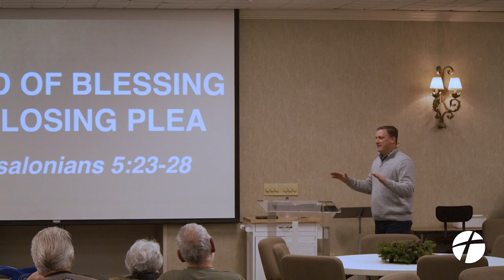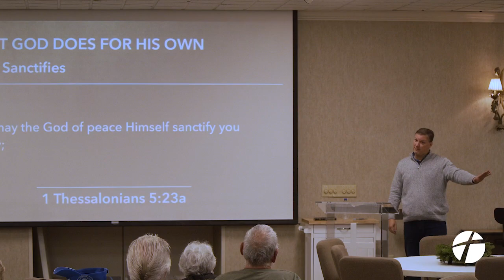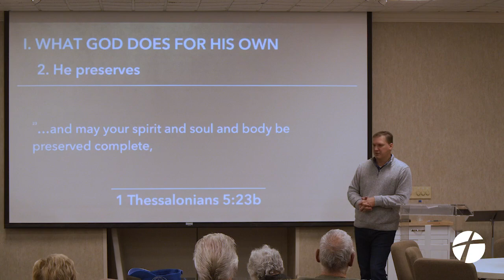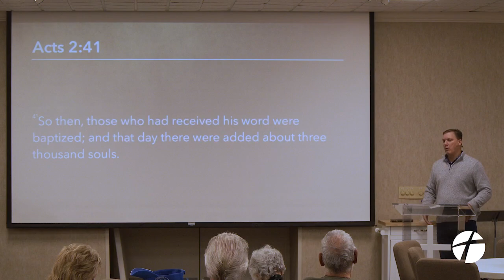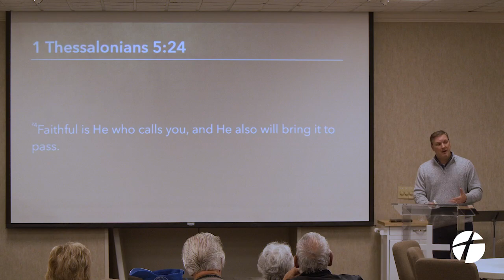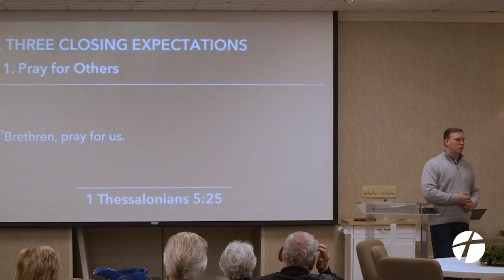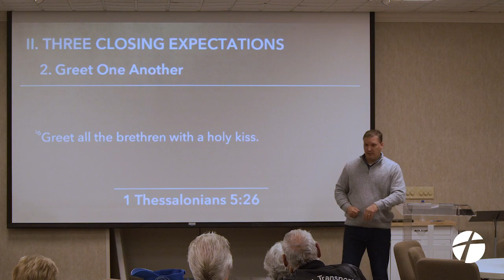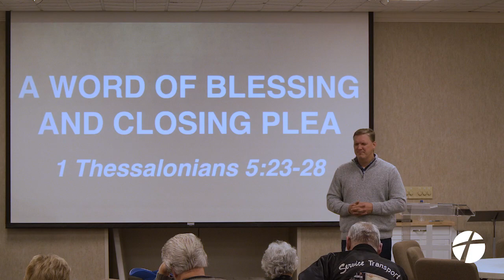December 14, 2022 | "A Word Of Blessing And Closing Plea" | Dr. Derek Westmoreland